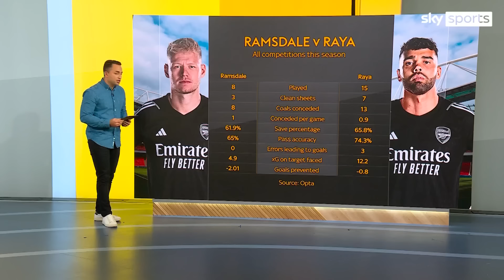Which Premier League players could be on the move in January? | Good Morning Transfers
Harriet Prior, James Savundra and Flex discussed the players that could be on the move in January on this morning's edition of Good Morning Transfers.